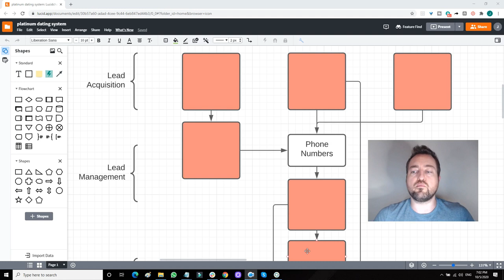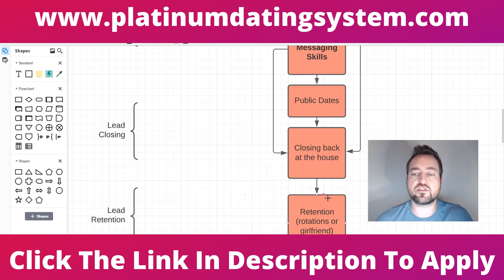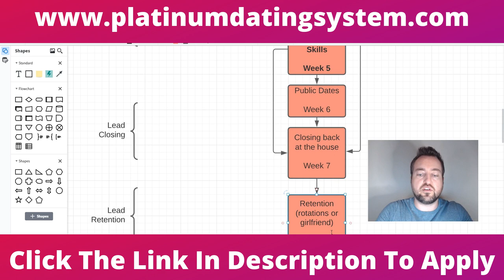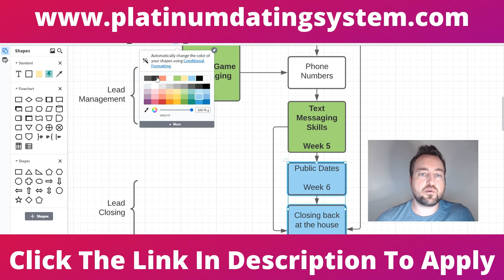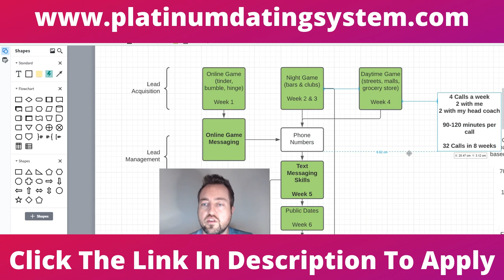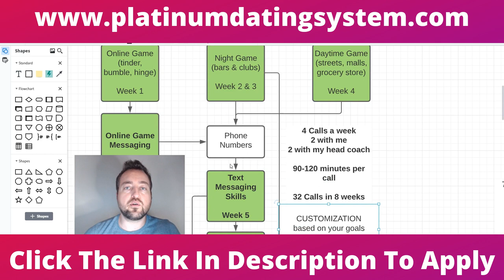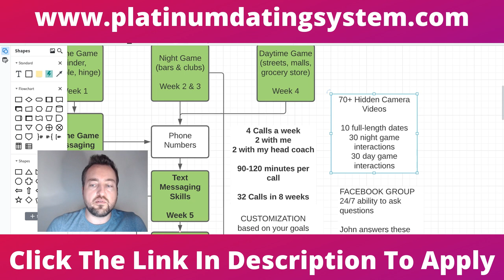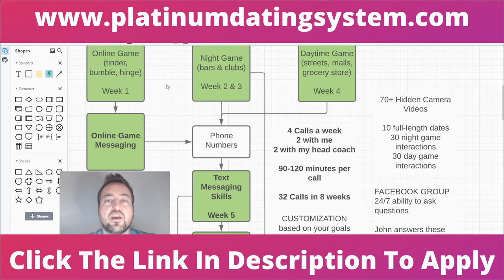How To Sleep With 50-100+ New Women Per Year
Dating expert answers your burning question: how to get laid af in one year